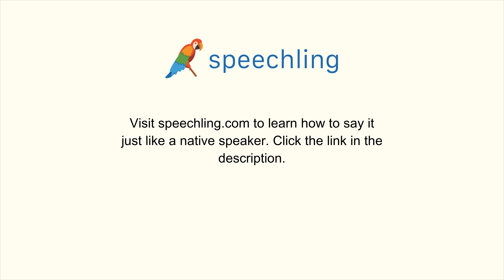How to say "I like to watch TV." in Chinese (Simplified)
Male Voice:
我喜欢看电视。

Female Voice:
我喜欢看电视。

Male Voice Translation:
I like to watch TV.